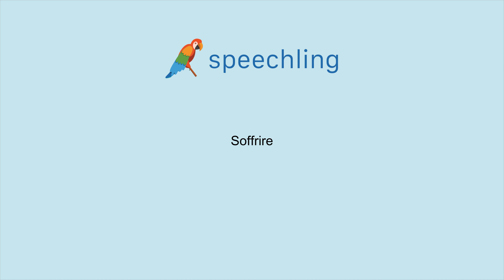이탈리아어로 "고통받다" 말하는 법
남자 목소리 :
Soffrire

여성 목소리 :
Soffrire

남성 음성 번역 :
고통받다

여성 음성 번역 :
고통받다